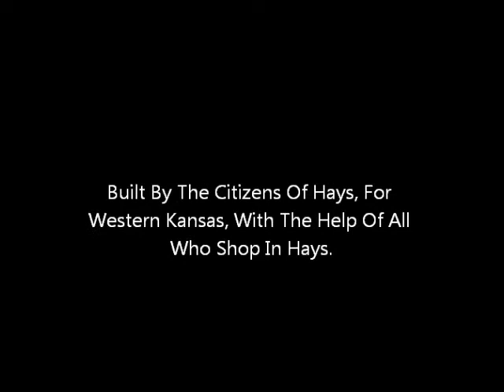City of Hays Bickle-Schmidt Sports Complex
Video montage of aerial photos of the new Sports Complex at Hays, Kansas.  This is the premier Softball, Baseball, Soccer and Football recreational facility of Western Kansas.  Built with a sunsetting sales tax and private donations from the Schmidt and Bickle families, it has 8 softball/baseball diamonds, 8 soccer/football fields and is neighbored by the Fort Hays State University Soccer Stadium.  It has state of the art free broadband Internet connections, multiple concession stands, playground,  central parking, Interstate and US Highway access and is close to shopping and motels, the University, restaurants, Aquatic Park and other amenities for local and out-of-town visitors.